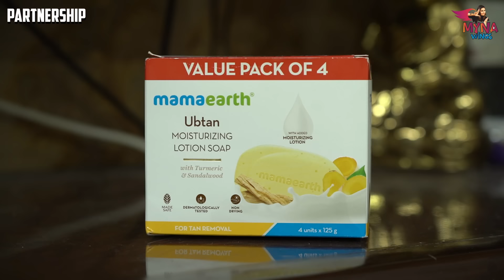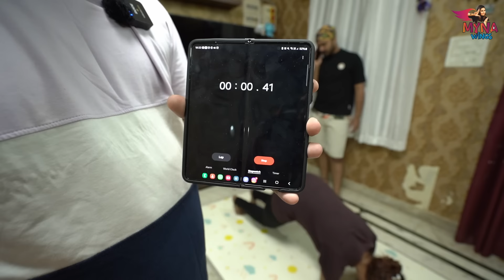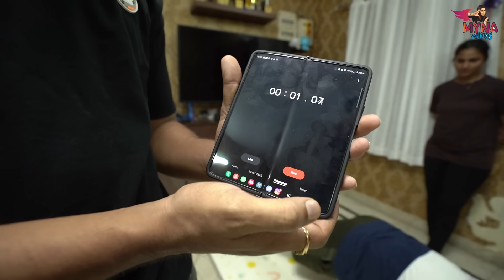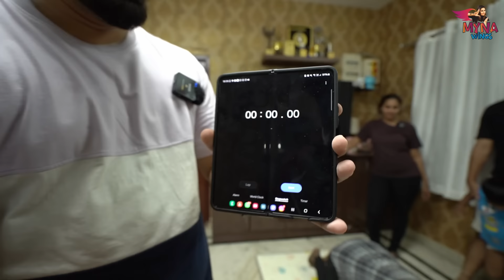வாக்கு குடுத்தா குடுத்தது தான்🫡 Price Money 5000₹ & 2000₹-அ அப்பவே குடுத்தாச்சு😒💥 | Myna Wings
Check out Mamaearth's amazing Vit C Moisturizing Lotion Soap + Ubtan Moisturizing Lotion Soap

Witness the fun-filled banter and friendly competition between husband Yogi and wife Myna in this exciting episode from Myna Wings, Don't miss this entertaining episode filled with laughter, love, and a dash of healthy competition